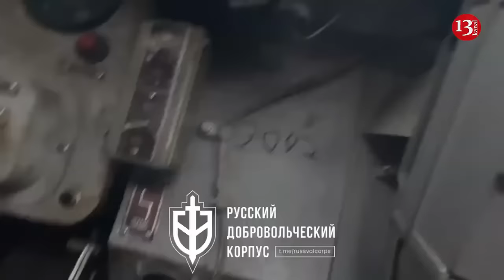NATO can easily capture Moscow today by passing through Finland, Estonia or Latvia - expert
Ukrainian political strategist Mikhail Sheitelman said in an interview with UNIAN that the events taking place in Russia recently have made Putin look like a complete loser.
A new raid by Russian volunteers is the hottest news for the rest of the week. It looks like they got serious.
“I remember their second approach, when they also fussed there for quite a long time, and the Russians tried to knock them out for quite a long time. Putin also boasted about his exploits; the Great Patriotic War against the Russian Volunteer Corps was then going on in the Belgorod region.
Now, at least, we know exactly what goals the volunteers are pursuing, they directly and very openly named them: participation in elections. Therefore, I think that they must hold out at least until Sunday in order to completely ruin the elections for Putin, to show that he does not rule this country”, Mikhail Sheitelman  said.
According to him, Putin personally — okay. “What’s more important here is what his team thinks now, what his elite thinks. The same governors. They are important people. Should be. Where should they go now? What should they tell their population? How should they answer for all this and to whom?
In this situation, Putin was presented as a complete loser in front of his entourage. Let’s look at the political task of the war. The electorate is not important to us, we are not interested in what 140 million people think, what is important to us is what 1-2 million of the real elite of Russia think. And, most likely, the fighters of these battalions do not need to achieve the goal that they voice — advancing on Moscow. It seems to me that a revolution in the Kremlin can happen much faster — if volunteers move deeper and deeper within a week or two. And they can advance. Look how the Russian army runs. After all, practically no one resists. Entire checkpoints there fled. Question: why is everything left to chance? And the answer to this question is the simplest: they simply have no one.” The entire Russian army is in Ukraine. Everything else is just some kids who don’t understand how to fight. Meanwhile, professional soldiers came against them. Of course they will run away. There is no army inside the country. It is a fact. Today Russia can be taken with bare hands. If NATO had decided to capture Moscow or St. Petersburg, they would have taken it without losses, coming from Finland, Estonia, or Latvia”, Mikhail Sheitelman  said.